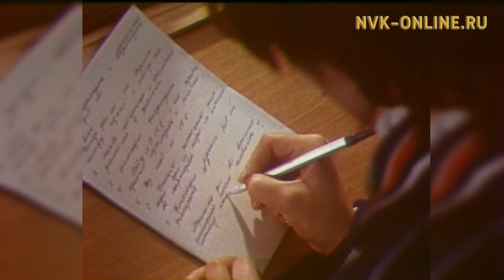СГУ 60 сааһа